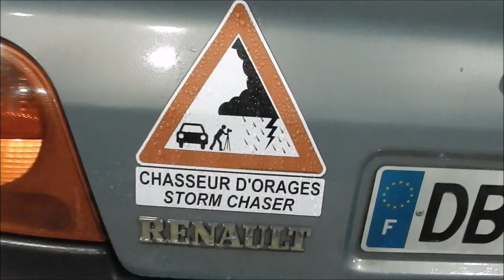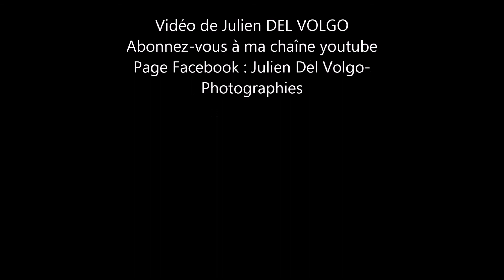Chasse aux orage dans la nuit du 10 au 11 octobre 2014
Une chasse mémorable cette nuit-là avec l'équipe de chasseurs des Boûches-du-Rhône en compagnie de Paul, Gaelle, David, Dominique et Jonathan, une bien belle équipe ! Merci à vous